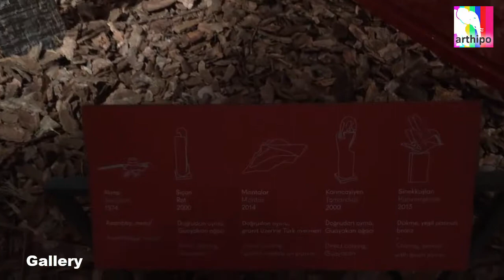José Sancho, Erotik Doğa Heykel Sergisi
José Sancho, Erotik Doğa Heykel Sergisi, Sanat Galerisi, Heykeltıraş, Online Sanat Galerisi.